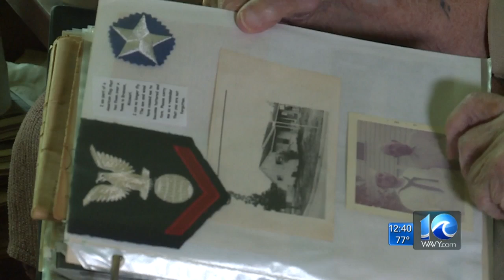Special Report: A Veteran's Regret Addressed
A Navy veteran will soon have the one thing he's wanted for almost 70 years -- a high school diploma. This is a preview of Jason Mark's report, airing tonight on WAVY News 10 at 6.